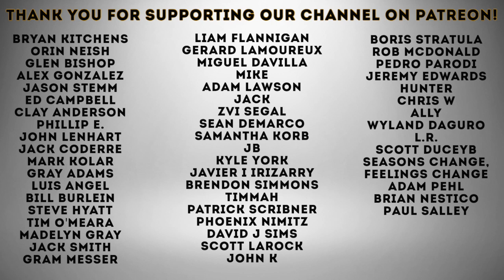Hitting Drill To Stay "Inside The Ball"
Recommended Nutritional Products:

EAS 100% Pure Whey Protein Powder
Optimum Nutrition Micronized Creatine Monohydrate Powder

The Inner Game of Tennis: The Mental Side of Peak Performance
Peak: Secrets from the New Science of Expertise
Grit: The Power of Passion and Perseverance